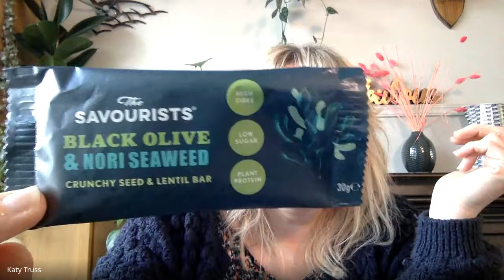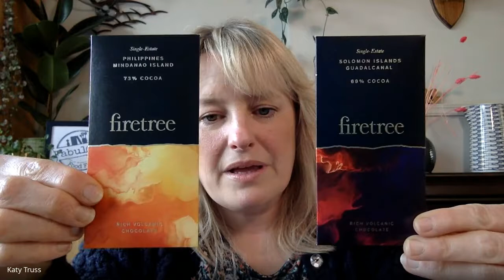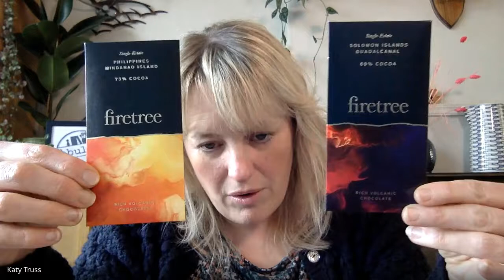Fabulous Food Finds Guided Tasting - March Tasting Box (Short version)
Here's the shortened version of the live guided tasting to go with the March Fabulous Food Finds Tasting Box.